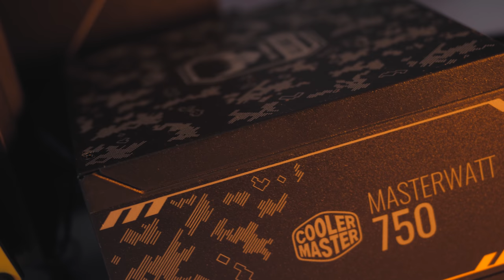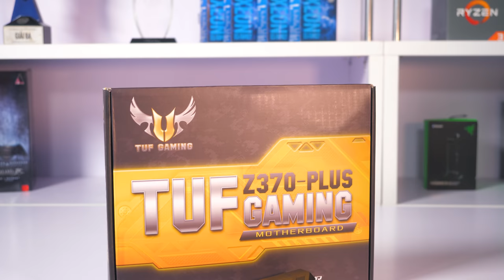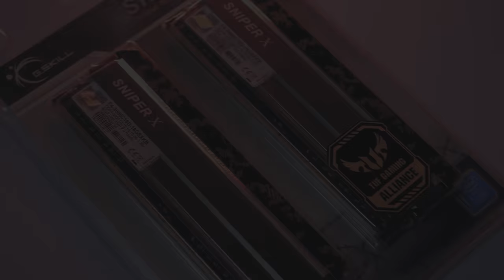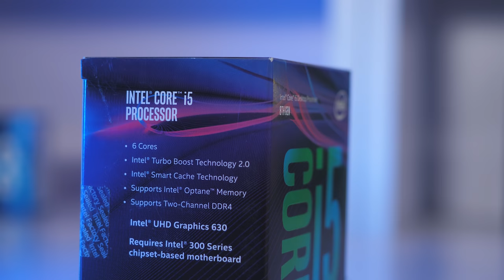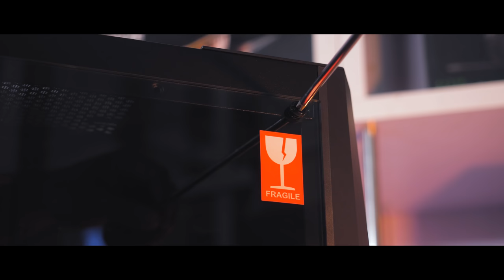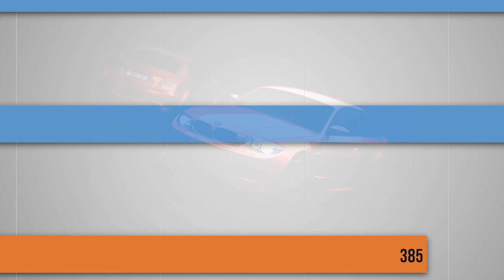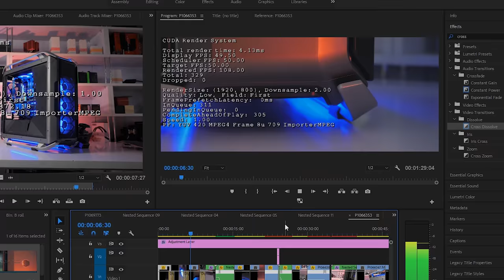Liên Minh Asus TUF Gaming mới - Liệu Có Đáng Mua? | HANOICOMPUTER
► Hiện tại rất nhiều bạn luôn muốn build cho mình một hệ thống PC Gaming vừa có giá tốt, vừa có hiệu năng cao nhưng phải đảm bảo độ bền khi làm việc hay chơi game nặng trong thời gian dài. Vậy có tồn tại một bộ PC đảm bảo được cả 3 tiêu chí đấy hay không? Các bạn hãy cùng Hanoicomputer tìm hiểu trong video này nhé!

► Cấu hình PC Asus TUF Gaming:
   - CPU Intel Core i5 8500
   - Mainboard Asus TUF Z370 Plus Gaming
   - VGA Asus ROG Strix GTX1060 6GGb
   - RAM G.Skill Sniper X 16GB
   - Case CM MasterBox MB500 TUF GAMING EDITION
   - Tản CM-MasterAir MA410M TUF GAMING EDITION
   - PSU CM MASTERWATT 750 TUF GAMING EDITION

* Showroom 1: Số 129+131 Lê Thanh Nghị - Hai Bà Trưng - Hà Nội
* Showroom 2: Số 43 Thái Hà - Trung Liệt - Đống Đa - Hà Nội
* Showroom 3: A1-6, Lô 8A Lê Hồng Phong – Ngô Quyền – Hải Phòng
* Showroom 4: Số 57 Nguyễn Văn Huyên- Cầu Giấy - Hà Nội